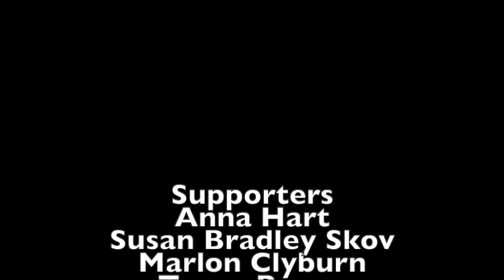Tracy Media Presents: The Presidential Address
TRACYMedia, LLC. produces content for social media that is engaging and entertaining.

SUPPORT US TODAY.